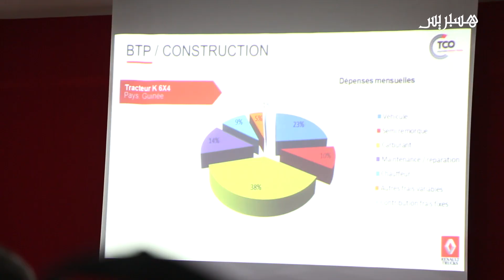"رونو تراكس" تستعرض شاحناتها الجديدة